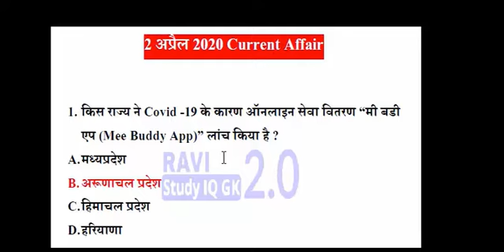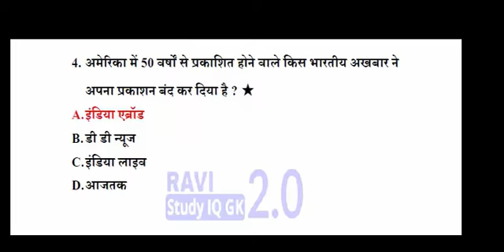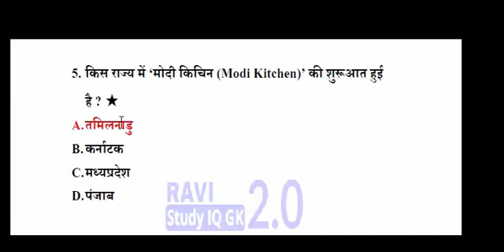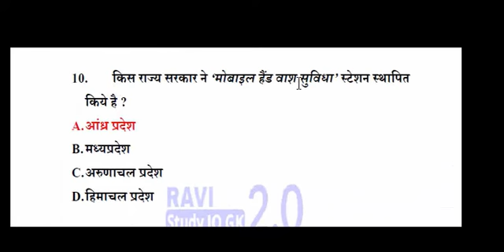CURRENT AFFAIR 2ND APRIL 2020|| IMPORTANT QUESTION CURRENT AFFAIR 2020